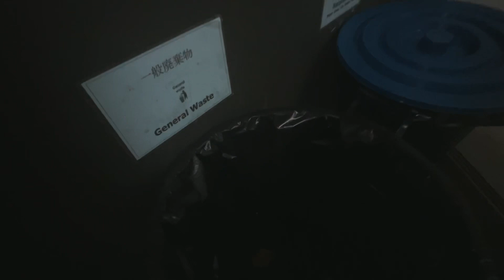We Finished COVID Quarantine: Let’s Clean This Messy House and Go To A Grocey Store 🇹🇭(THAILAND)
This is my life in Chiang Mai Thailand as an American Expat